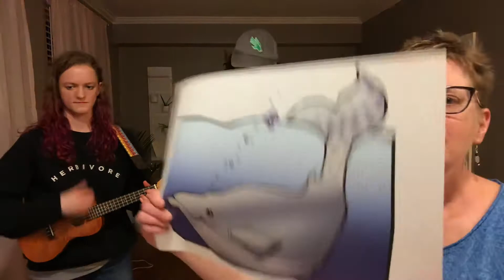Down By the Bay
Sing along to this echo song with Mrs. McCord and her kids!